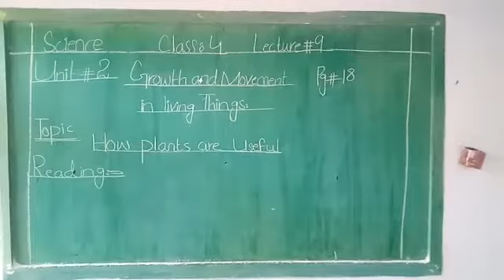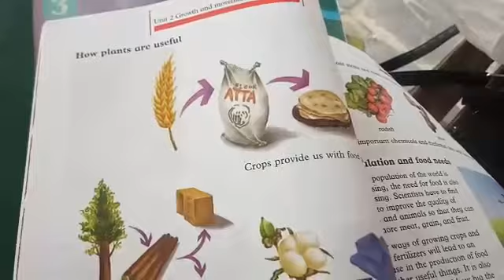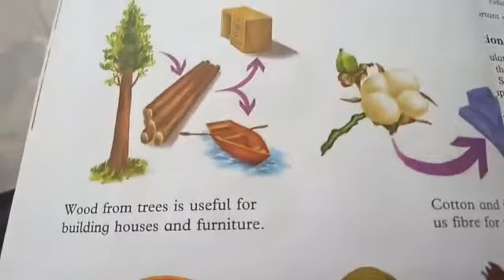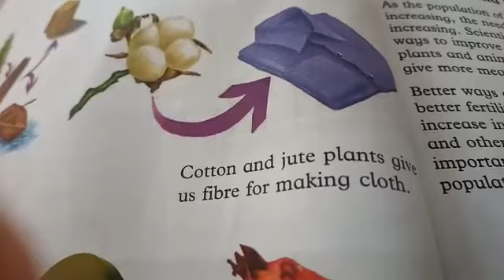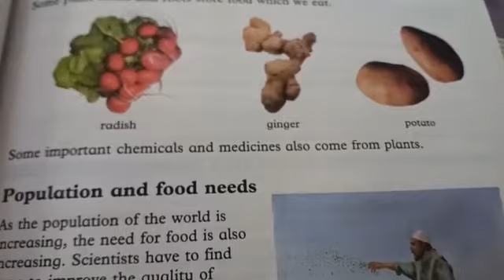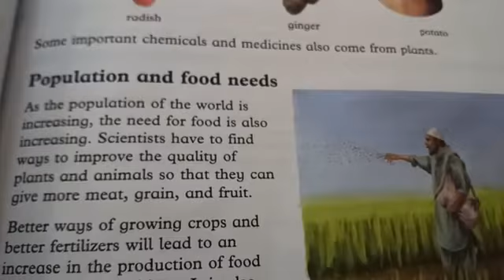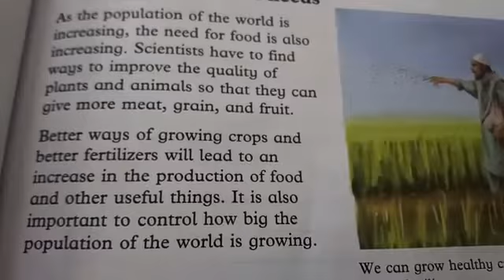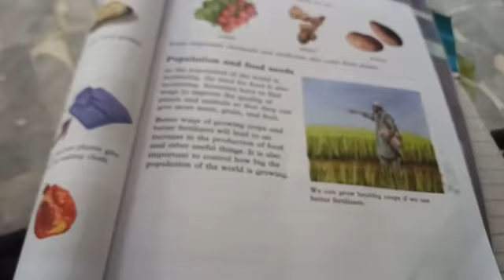Class 4 sci lec 9